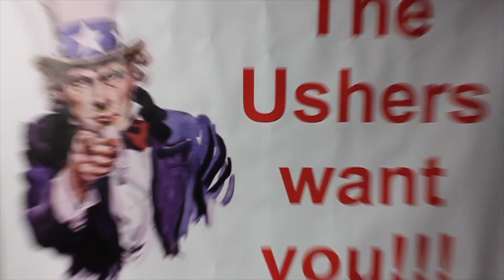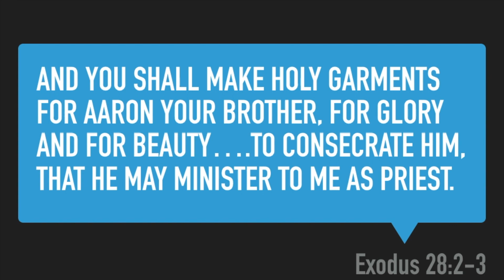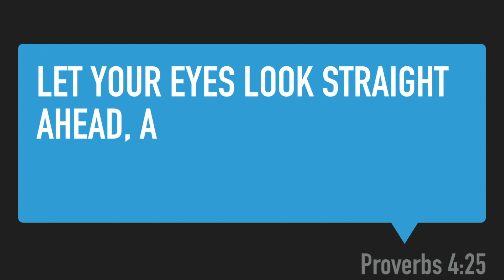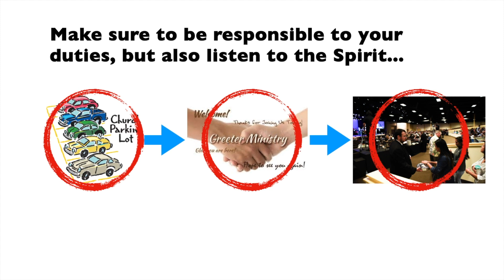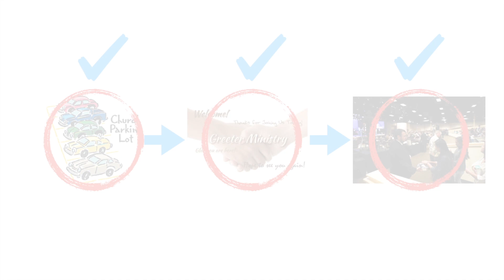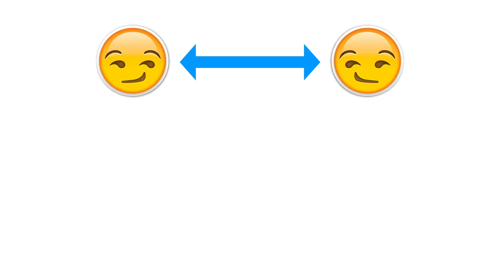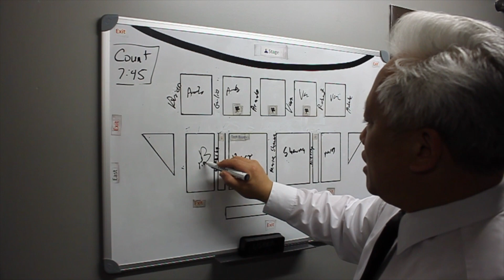7-Minute Usher Training Video: The Rock Anaheim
A simple training/orientation video for ushers at The Rock Anaheim
Ver 1.2019

Address:
295 Orangethorpe Ave.

Services:
Sunday 9AM, 11:15AM